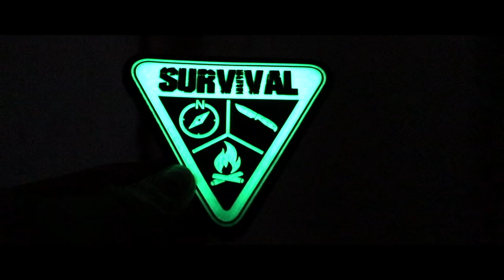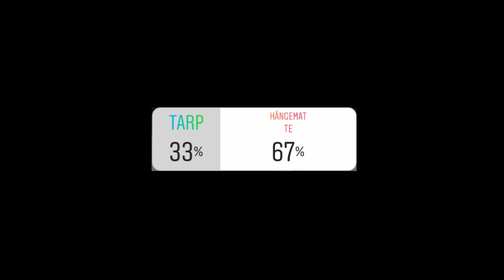48H Biwak am See mit neuer Ausrüstung - Hängematte Tarp Messer Stockbrot - Overnighter Übernachtung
48H Biwak am See mit neuer Ausrüstung - Hängematte Tarp Messer Stockbrot - Overnighter Übernachtung